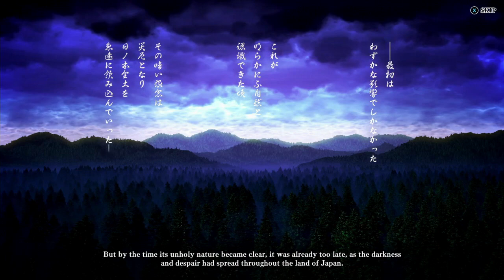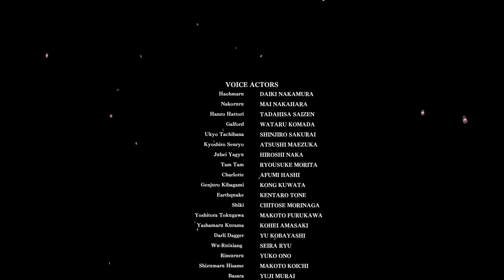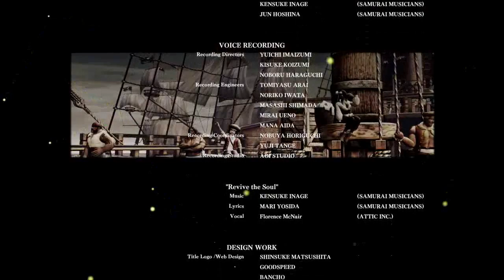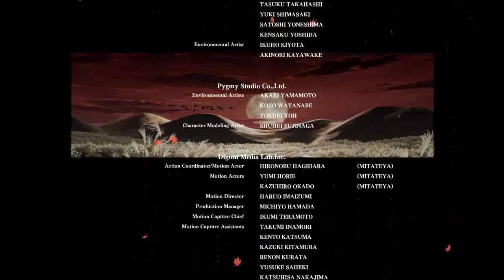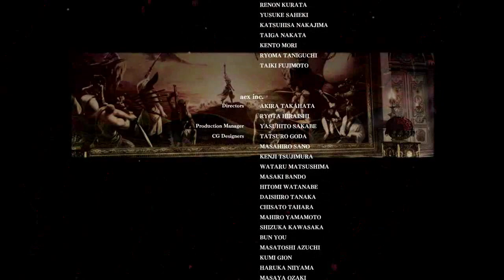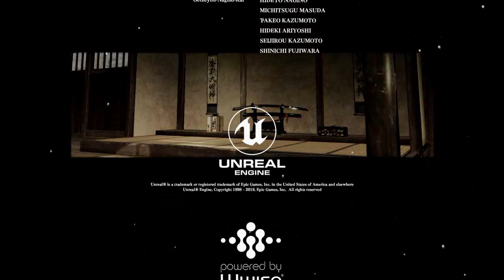Samurai Shodown (2019) (Xbox One) Story as Kazuki Kazama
Samurai Shodown (2019) (Xbox One Version) Story as Kazuki Kazama. Note: All of my gameplay videos are uploaded for entertainment, not for skill.